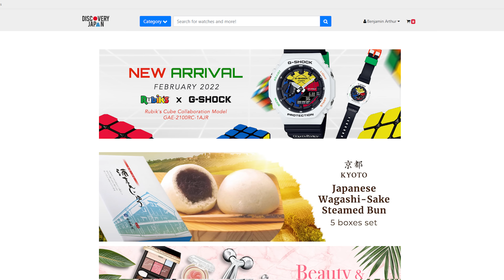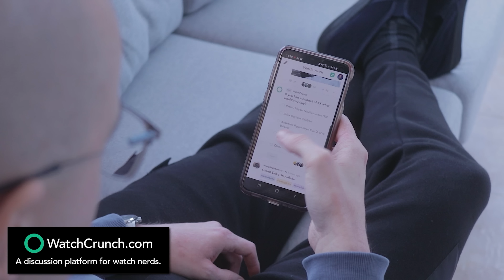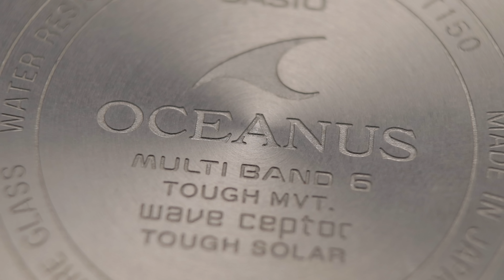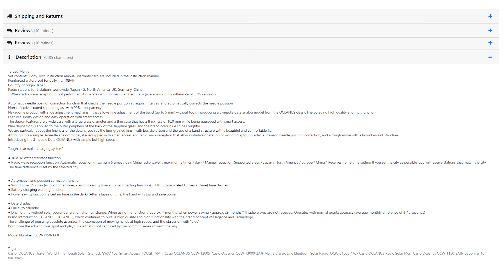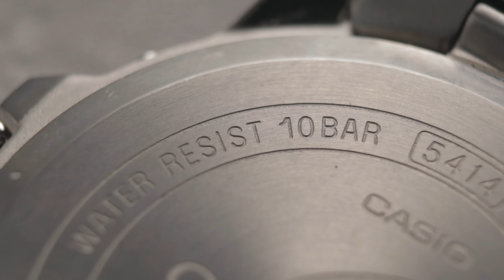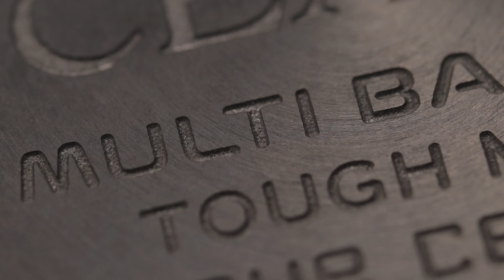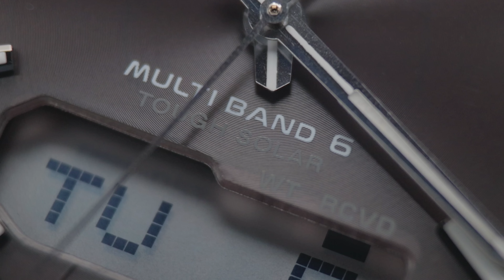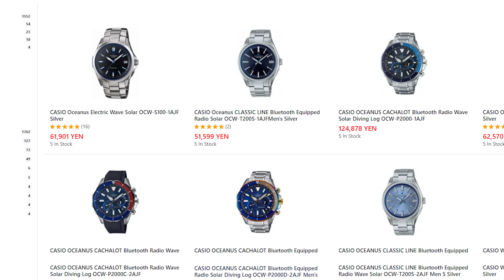Is This The Highest Quality Casio Ever?! - Investigating The $500 'Oceanus'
Come follow me on WatchCrunch.com - a new discussion platform for watch nerds

In this Casio Oceanus review video, I take a look at the titanium 41.3mm Casio Oceanus OCW-T150-1AJF to see if it's better than the Lineage LCW-M100TSE that I reviewed previously. Is this a true luxury Casio watch? Let's find out.

Thanks to Discovery Japan Mall for providing the product being reviewed.

PRODUCT LINKS:
Titanium Oceanus (paste OCW-T150-1AJF in search bar)
Titanium Lineage

Ben's Watch Club tends to cover affordable watches like Seiko, Timex, Casio, Citizen, MVMT, Vincero, Bulova, Orient, Hamilton, and more. We rarely feature luxury watches like Rolex, Patek Philippe, Breitling, Tag Heuer, Tudor, Grand Seiko, Cartier, Omega, Audemars Piguet, or Hublot due to their price.